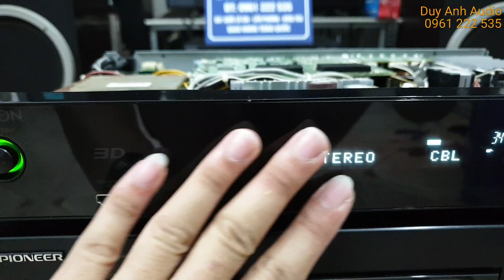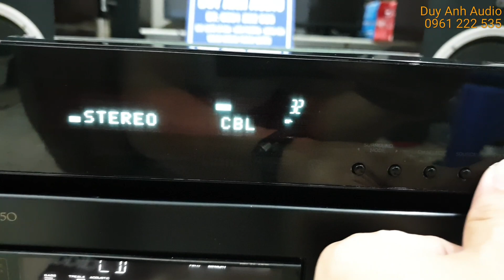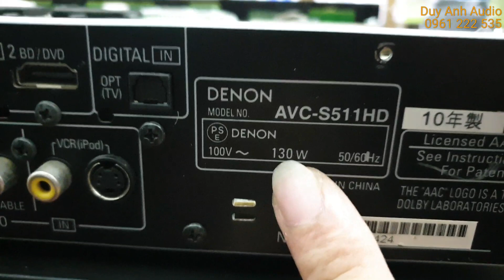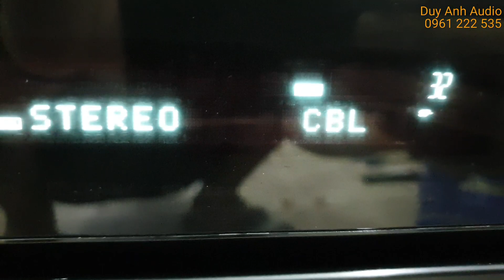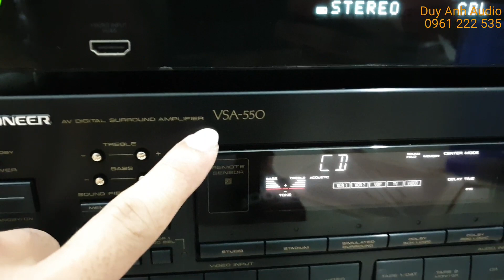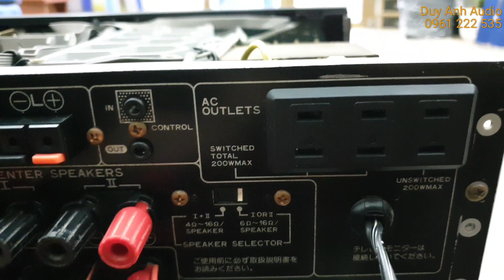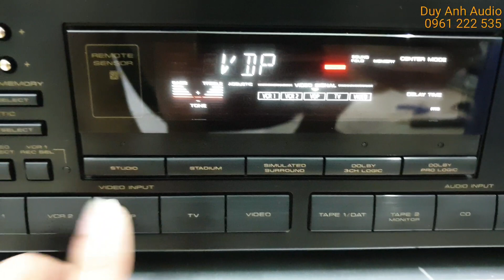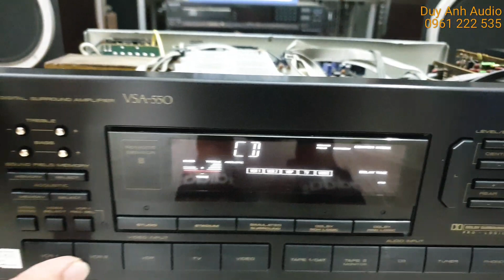Bán lỗ Amply Denon đánh Sub hơi Pioneer 6 sò xanh đen chơi nhạc hay dễ ghép loa đã bán hết